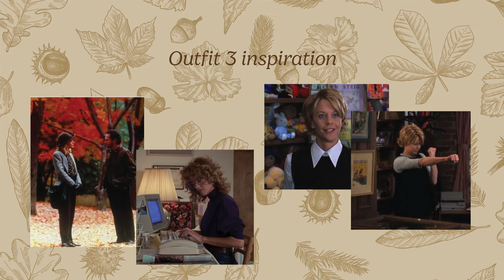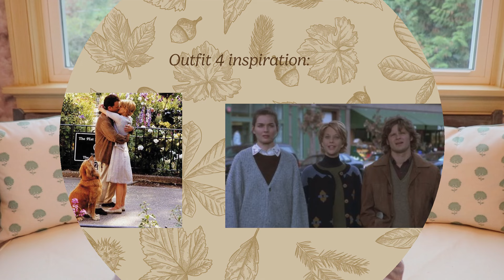how to achieve the “Meg Ryan Fall” look | shop your closet tips & easy DIYs from a former stylist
As a rom-com enthusiast, I was SO excited when I started seeing the “Meg Ryan Fall” aesthetic going around the internet. So I thought I would do a deep dive into the look, with outfits & breakdowns piece by piece, inspired by my 2 favorite Meg Ryan movies, “When Harry Met Sally,” & “You’ve Got Mail” (+ a bit of “Sleepless in Seattle.)

The necklace I'm wearing is one of my mom's design from her Esty store, Tda Jewelry!

0:00 Intro
2:20 - 4:49 what makes it “Meg Ryan Fall”
4:49 - 19:00 outfits inspired by specific looks
19:00 - 22:48 breakdown & less specific outfits
22:48 outro & announcement for future video